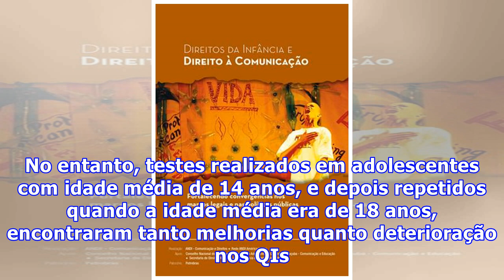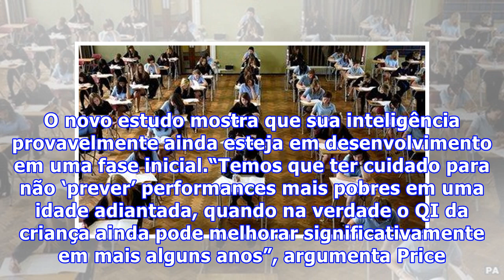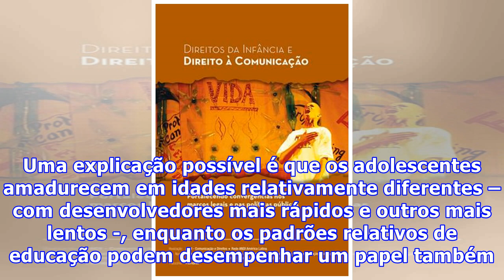QI não é estático, e pode melhorar ou piorar na adolescência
QI não é estático, e pode melhorar ou piorar na adolescênciaUma nova pesquisa afirma que a capacidade mental de adolescentes pode melhorar ou piorar em uma escala muito maior do que se pensava anteriormente. Até agora, a suposição era de que a capacidade intelectual, medida pelo QI, ficava completamente estática durante a vida. No entanto, testes realizados em adolescentes com idade média de 14 anos, e depois repetidos quando a idade média era de 18 anos, encontraram tanto melhorias quanto deter...